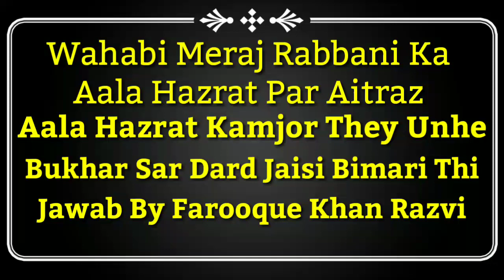क्या आला हज़रत कमजोर और गुर्दे की बीमारी मे मुबतेला थे वहाबी मेराज रब्बानी का झूठ | फारूक खान रज़वी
Wahabi Expose Wahabi Meraj Rabbani Ka aitraaz Aala Hazrat Ko Bukhar Sar Dard Rehta Tha Aala Hazrat Ka Gurda Bhi Kharab tha Wahabi Expose By Farooque Khan Razvi

Assalamu Alaikum Wa Rahmatullahi Wabarkatahu
This is the short clip of one objection